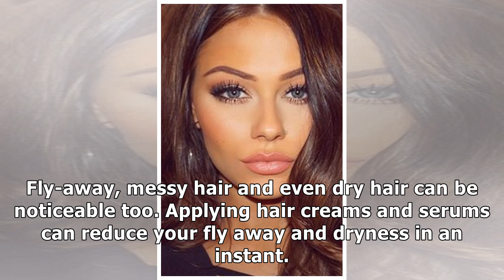Graduation Photo Hair and Makeup Tips